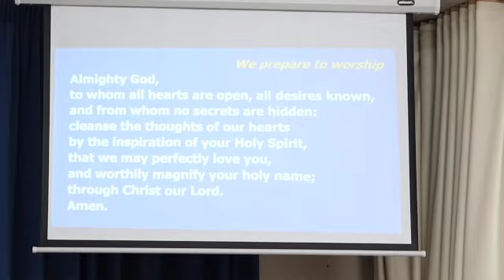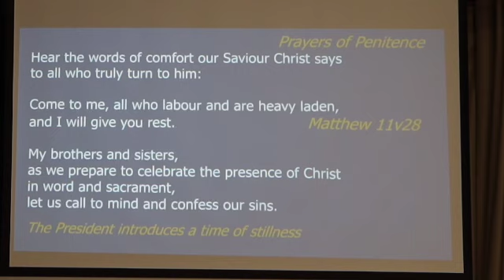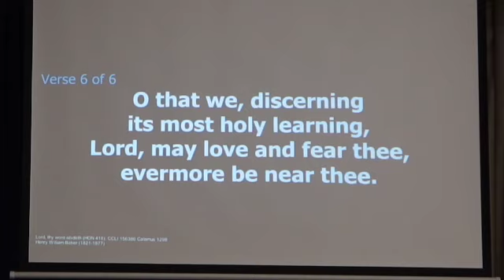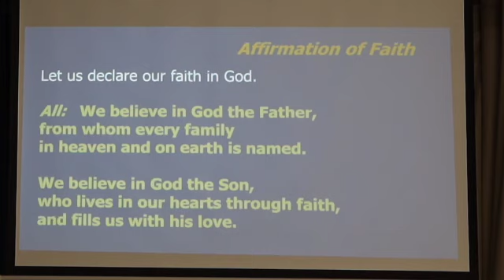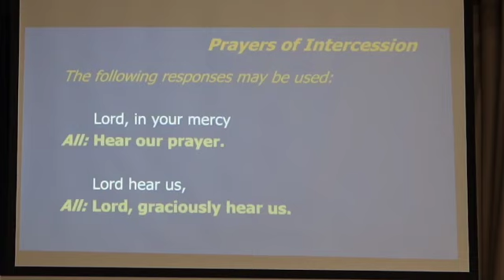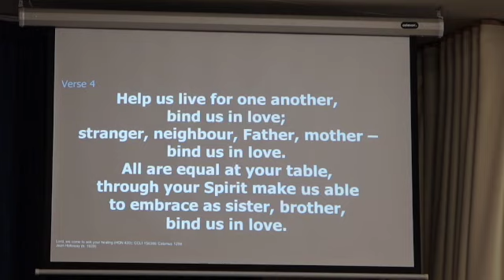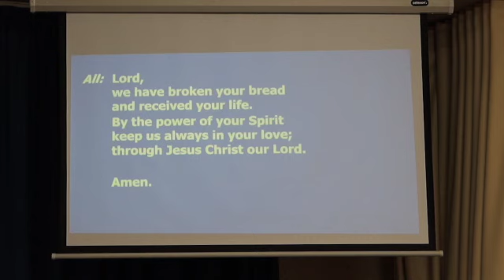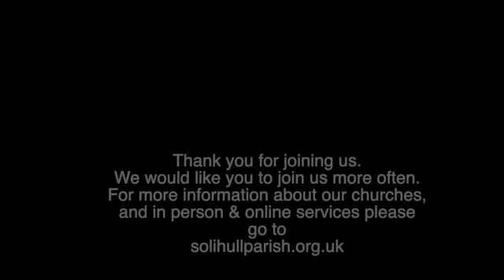St Helen's with St Michael's, Solihull, Eucharist, Sunday 21st August 2022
Simon Marshall presides and preaches, and David and Wendy Westley lead the intercessions.